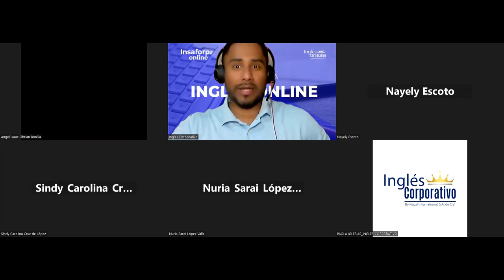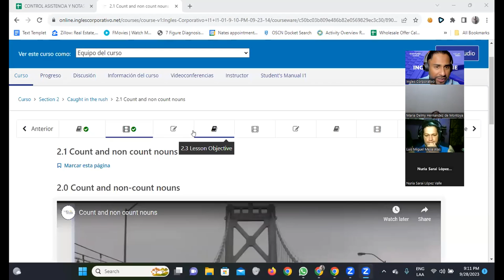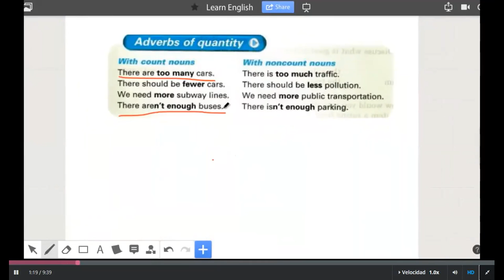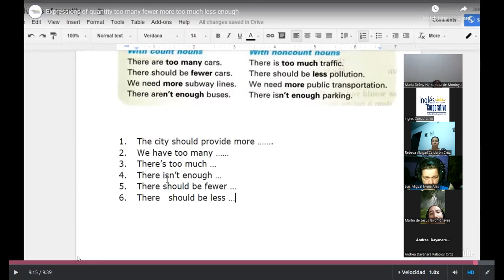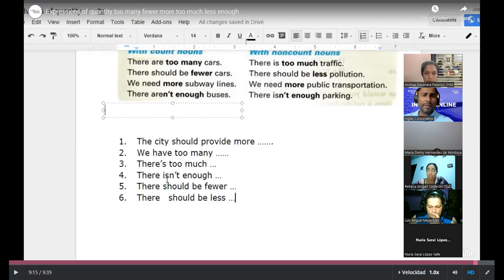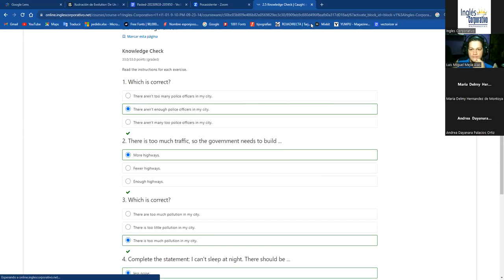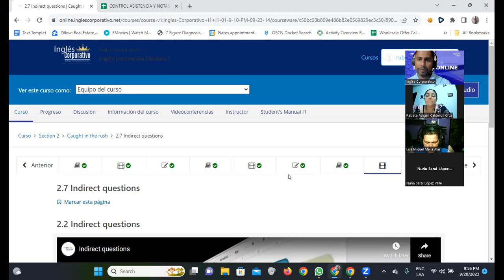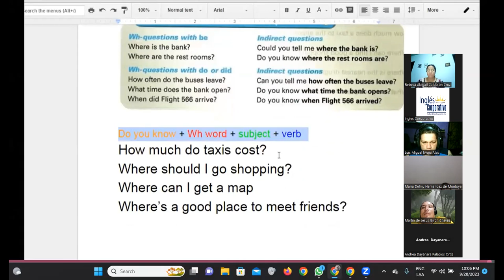SESION 4-28/09/2023-FI-REGA-100-Santos Vasquez- Indirect questions